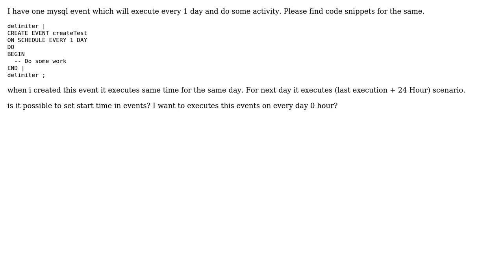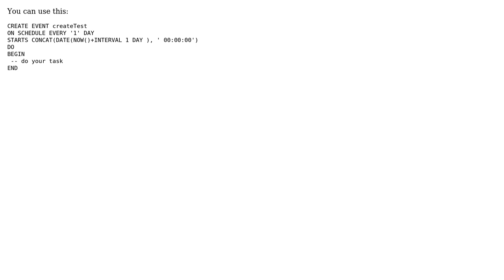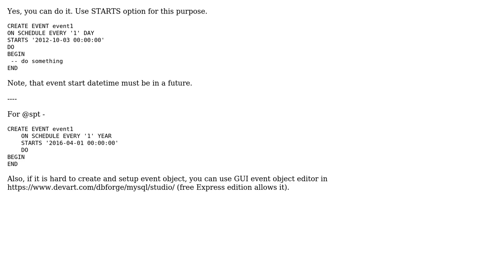Mysql Events Execution Start time (2 Solutions!!)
Mysql Events Execution Start time

With thanks & praise to God, and with thanks to the many people who have made this project possible! | Content (except music & images) licensed under CC BY-SA | Music | Images & others | With thanks to user user2713047 user Devart user adkalavadia and the Stack Exchange Network Trademarks are property of their respective owners. You are responsible for your own actions.